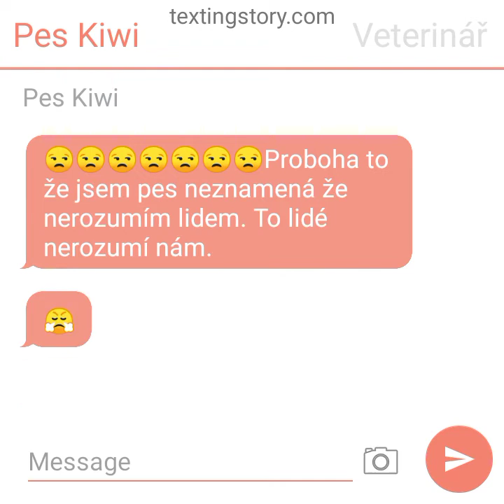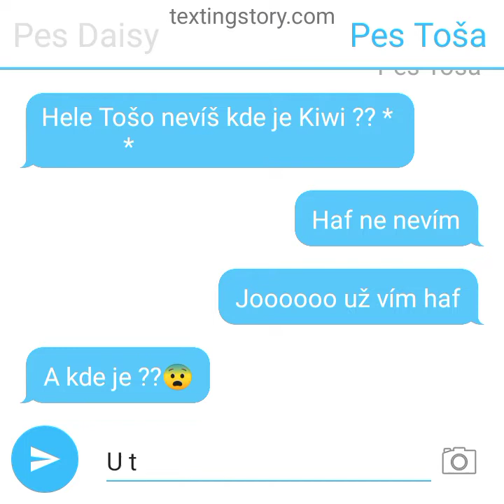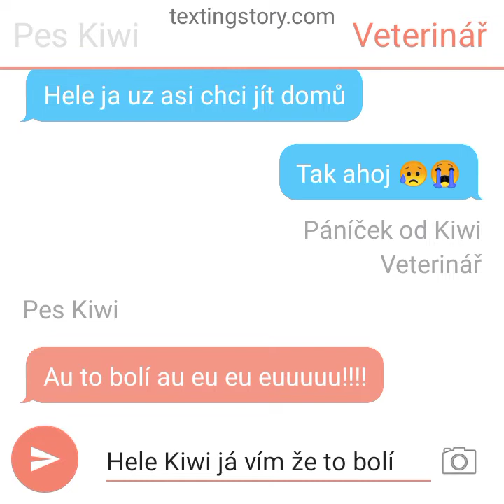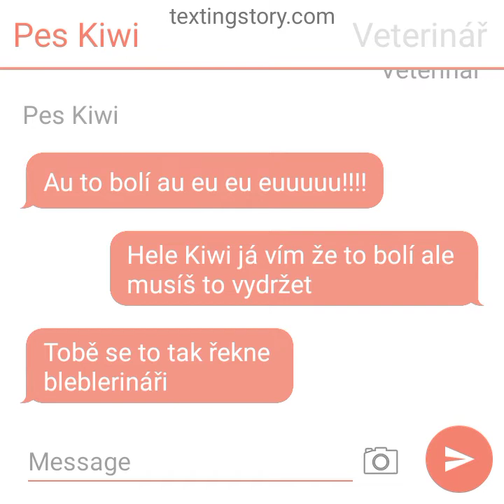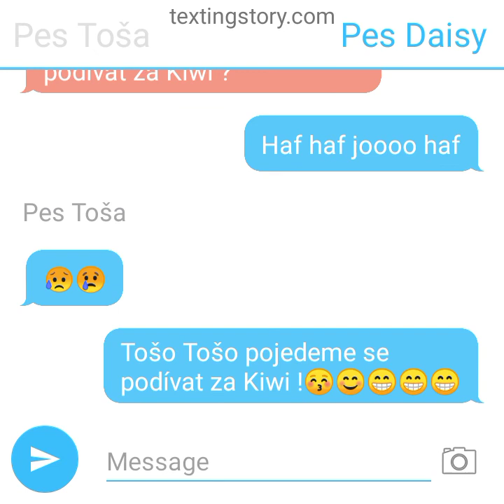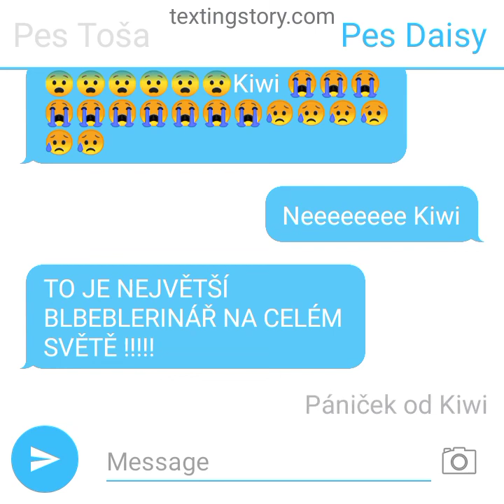Psí život 2-3